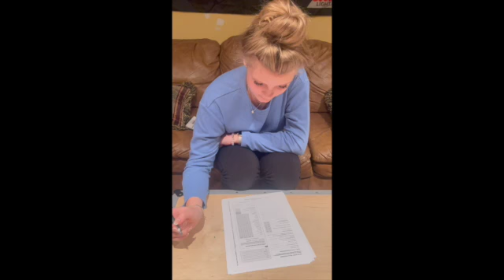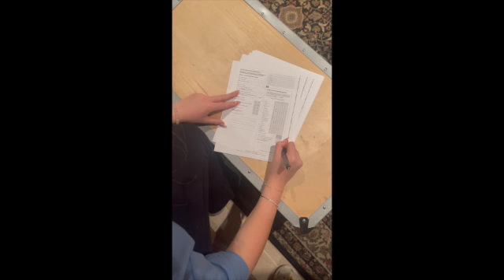SCAT 5 ASSIGNMENT : BY Marko GAJIC